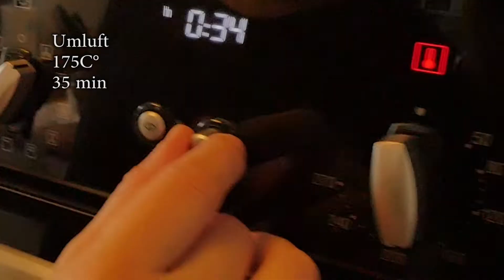The Cake Is A Lie 17 - Bananen - Chocolate - Streuselkuchen feat. JJ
Album: House set of "Perfect Cherry Blossom"
by: Kuroneko Lounge